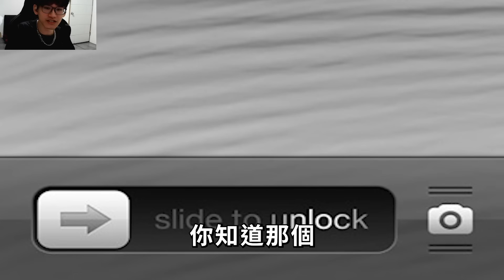1位網友發給我來自暗網的Minecraft【Deep Fried Minecraft】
♳ ᴅɪʀᴇᴄᴛᴇᴅ - ʏᴇʟᴏᴅᴏɢ